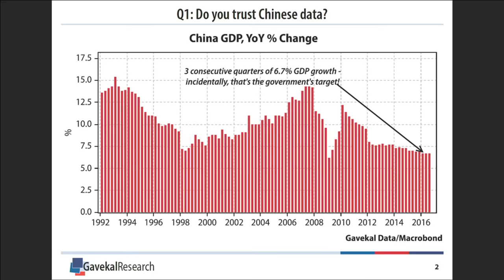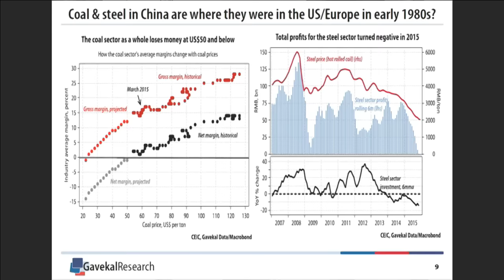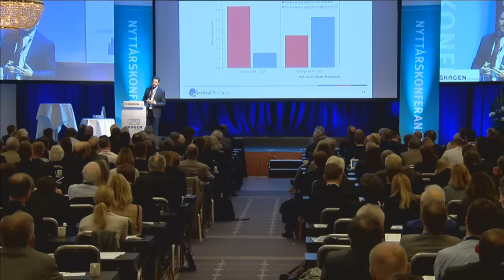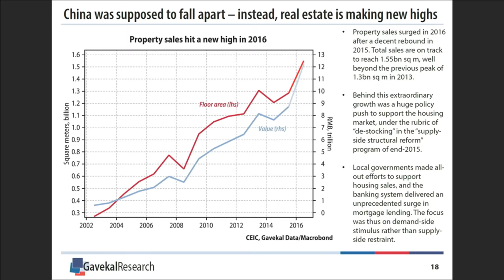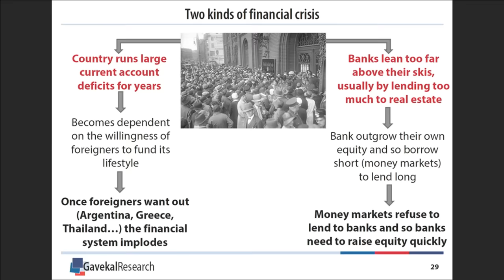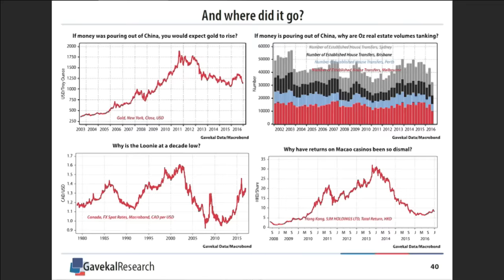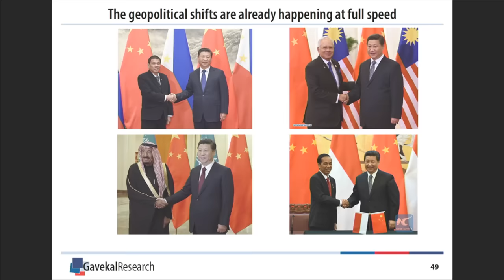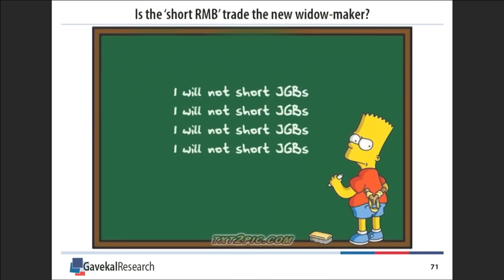China: Myths, propaganda and realities - Louis-Vincent Gave | SKAGEN New Year Conference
Louis-Vincent Gave, author and founder of financial research company Gavekal gave a talk on China at our 2017 New Year Conference.

SKAGEN is a Norwegian fund management company with a long and successful history managing equity and fixed income funds. Our sole business is fund management, and we do all analysis ourselves. We dare to take unpopular choices, as long as they are in the best client interests. We are aligned with our clients – when we do well, clients do well.